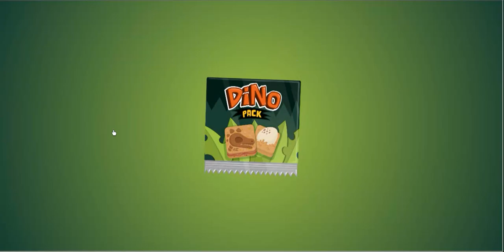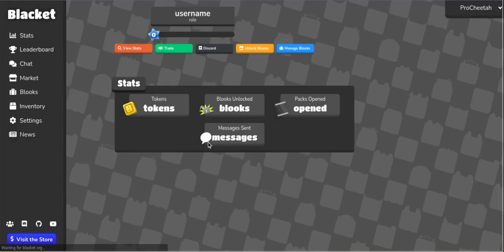Blacket v2 part 17